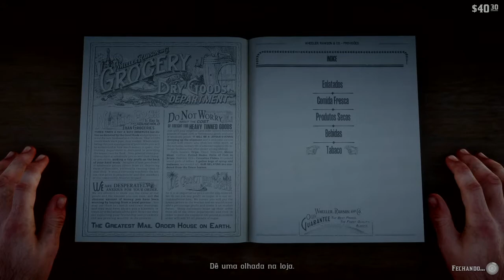Red Dead Redemption 2 Modo história #3 Um novo acampamento